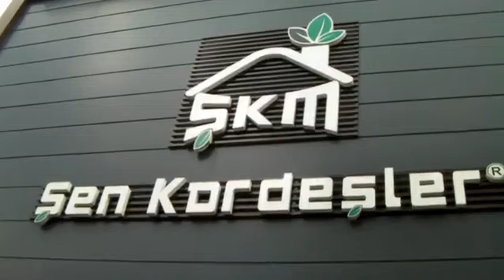SİYASET ANALİZ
MEMLEKET PARTİSİ DÜZCE İL BAŞKANI ERDİNÇ CİHAT ALEMDAR